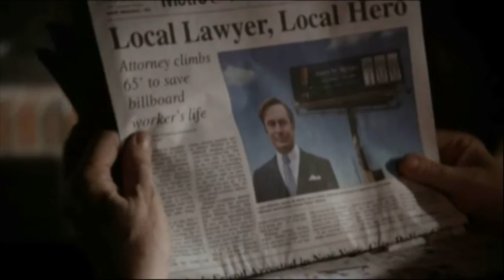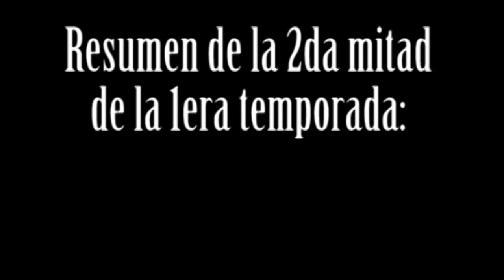⚖️ BETTER CALL SAUL Resumen COMPLETO👨‍⚖️ Temporada 1 ⮄ (Eps. 1-5)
Better Call Saul - Resumen Completo de la temporada 1
0:00 Episodio 1: "Uno"
2:30 Episodio 2: "Mijo"
4:45 Episodio 3: "Nacho"
6:57 Episodio 4: "Heroe"
9:04 Episodio 5: "Alpine Shepperd boy"
En la primera temporada de "Better Call Saul", somos testigos del intrigante comienzo del viaje de Jimmy McGill hacia su transformación en el astuto abogado Saul Goodman. La temporada establece el escenario para la serie, presentándonos a los personajes principales y explorando los primeros indicios de la corrupción y la moralidad ambigua que dominarán la trama.

El primer episodio nos sumerge en la vida de Jimmy McGill, un abogado con un bufete de poca monta que lucha por ganarse la vida en Albuquerque. A medida que la temporada avanza, vemos cómo Jimmy lucha por encontrar su lugar en el mundo legal mientras lidia con su hermano, Chuck McGill, un exitoso abogado que sufre de problemas de salud mental.

Uno de los hilos narrativos más importantes de la temporada es la relación entre Jimmy y Chuck, que está llena de complejidad y tensión. Chuck ve a Jimmy como un fracasado y un estafador, mientras que Jimmy anhela el respeto y la aceptación de su hermano. Esta dinámica se convierte en un tema central que impulsa gran parte de la narrativa de la temporada.

Además de la relación entre los hermanos McGill, la primera temporada también presenta a otros personajes importantes, como Kim Wexler, una abogada y amiga de Jimmy, y Mike Ehrmantraut, un ex policía convertido en matón y hombre de confianza de Gus Fring. Estos personajes secundarios añaden profundidad a la historia y establecen conexiones con el universo de "Breaking Bad".

A lo largo de la temporada, vemos cómo Jimmy lucha por mantenerse fiel a sus ideales mientras se enfrenta a la tentación de la corrupción y el engaño. Su evolución como personaje es fascinante de observar, ya que comienza a cuestionar sus propias creencias y a explorar los límites de lo que está dispuesto a hacer para alcanzar el éxito.

En resumen, la primera temporada de "Better Call Saul" sienta las bases para una serie emocionante y llena de intriga. Con una narrativa sólida, personajes complejos y actuaciones destacadas, esta temporada establece el tono para el viaje épico que está por venir para Jimmy McGill y su alter ego, Saul Goodman.